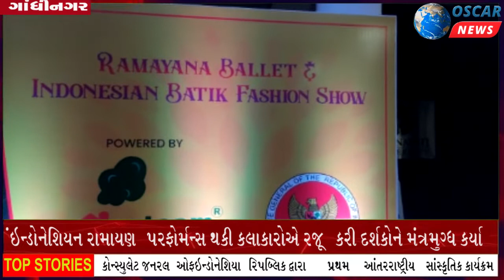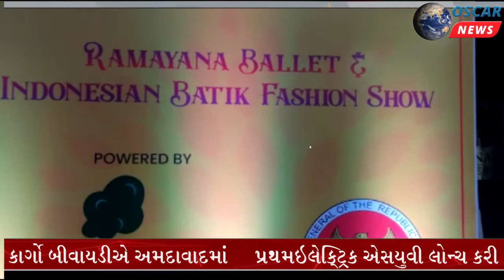ગાંધીનગરમાં ઇન્ડોનેશિયન રામાયણ,નૃત્યનાટિકાની ઝલકદર્શકો મંત્રમુગ્ધ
𝗟𝗮𝘁𝗲𝘀𝘁 𝗡𝗲𝘄𝘀
ફેશન શોમાં ડાન્સ ડ્રામા જોવા આવેલા પ્રેક્ષકોને પણ એસે ડિઝાઈનર ઘી પંગગાબીન દ્વારા બનાવેલી ડિઝાઈન જોવાની તક મળી હતી.  તેણીનો સંગ્રહ જાવાનીસ સંસ્કૃતિ જાવાનીઝ કાપડ અને બેલેન નર્તકો દ્વારા પહેરવામાં આવતા કોસ્ચ્યુમથી પ્રેરિત છે